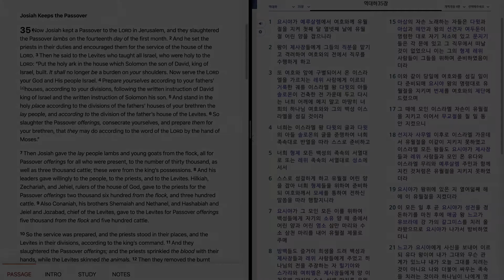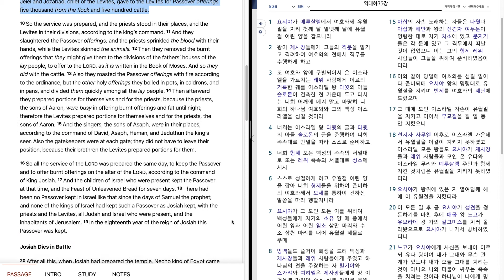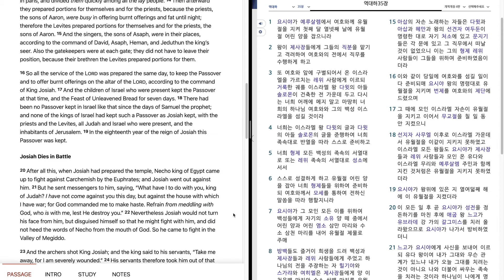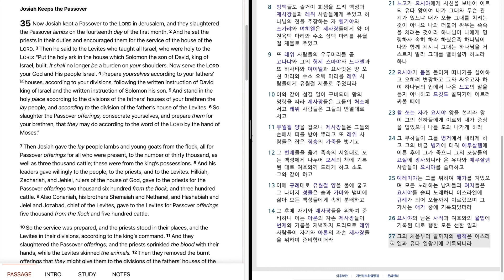756. 2 Chronicles 35 "Josiah Keeps the Passover. He Dies in Battle" 역대하 35 장 "요시야가 유월절을 지키다"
Bible reading of 2 Chronicles 35 in English and Korean.
August, 3rd week, 1st day.
역대하 35 장을 영어와 한글로 성경읽기.
8 월, 3 째 주, 1 째 날.